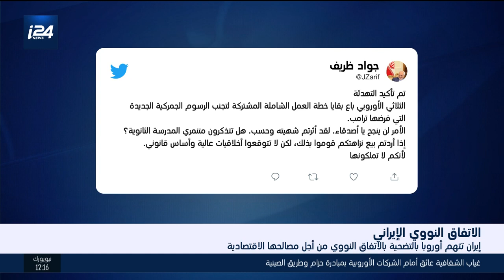إيران تتهم أوروبا بالتضحية بالاتفاق النووي من أجل مصالحها الاقتصادية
أخبار الساعة السابعة، الجزء الأول- 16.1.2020 تقديم محمد الصياد